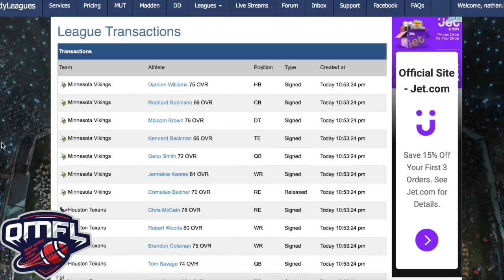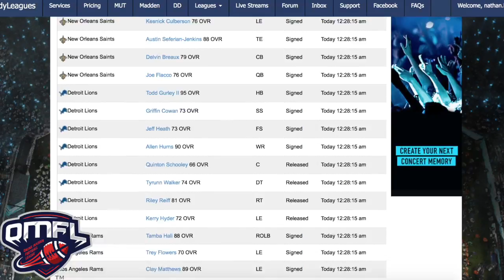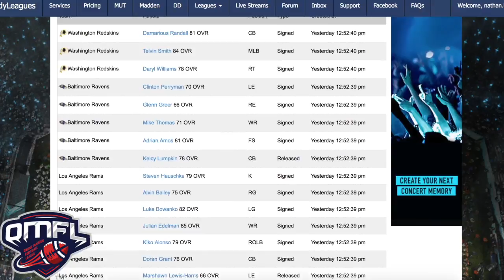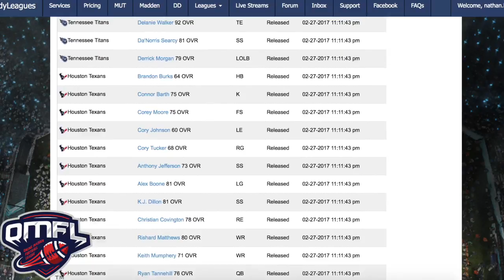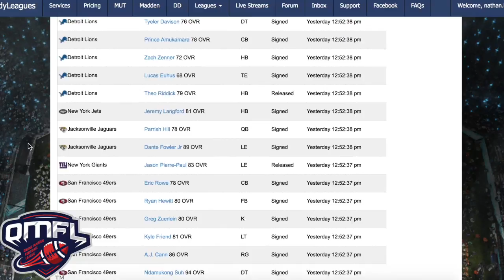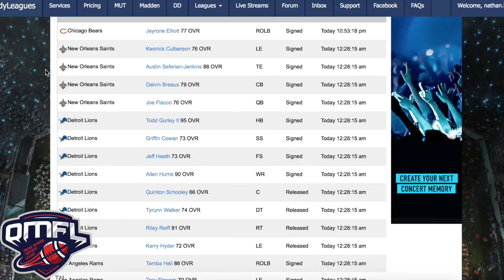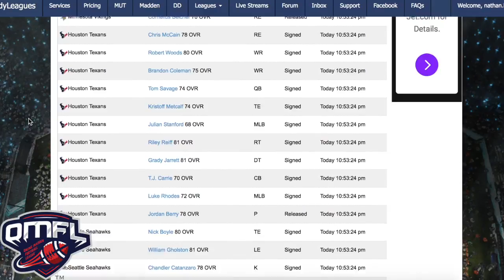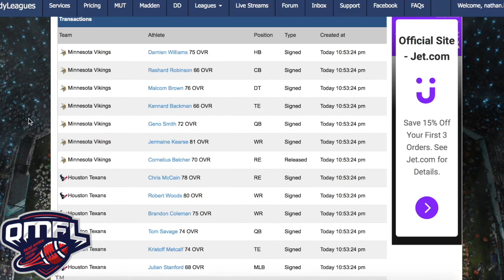Press Pass Podcast #55 • Free Agency & Draft Preview • Season 71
Join Nate and the dudes as the OMFL trio are all on Press Pass Live breaking down the Free Agency frenzy by seeing who did a ton, who didn't do much of anything and the biggest surprise of the period. We also talk DRAFT! Weaknesses, Strengths and will 1 qb go in the top 3 or 6 in the top 10?!?! Tune in to see what the guys think.